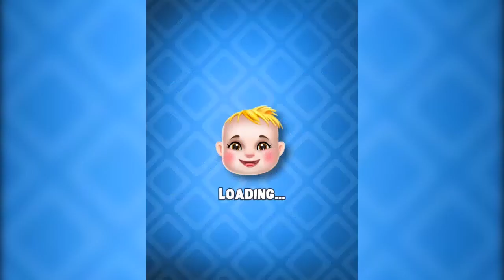Little Baby Fun Talking Activities - Baby Talking Gameplay Video by GameiMake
Welcome to the "GameiMake" YouTube channel. We have a collection of all Best Kids Games which you would like to play. Here we reveal the amazing games for kids and adults.